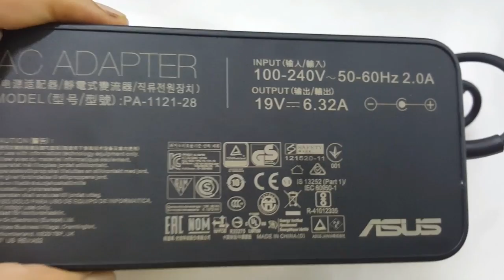Sạc Laptop Asus N550Jv-Db71 | Adapter Laptop Asus N550Jv-Db71 | Sạc Laptop Asus chính hãng